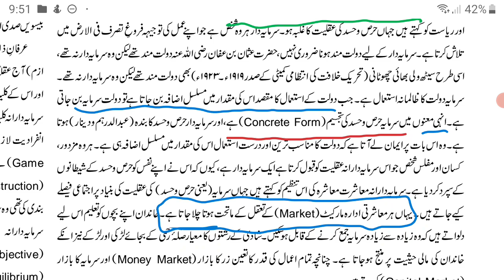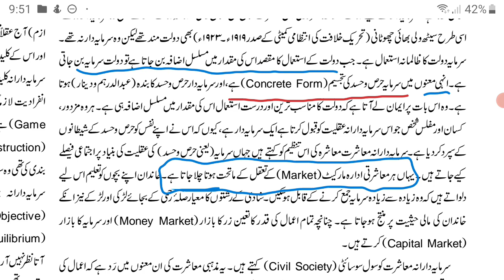سرمایہ دارانہ عقائد و نظریات، ۸، توضیح و تصورات Sarmayadarana Aqaid-8~description v conceptions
پلے لسٹ